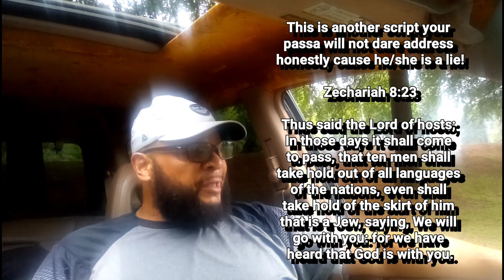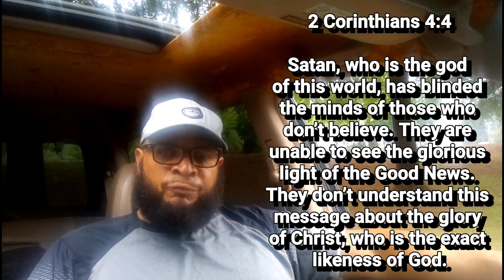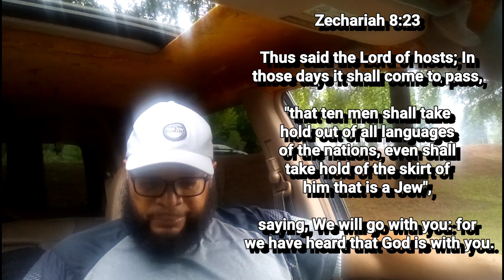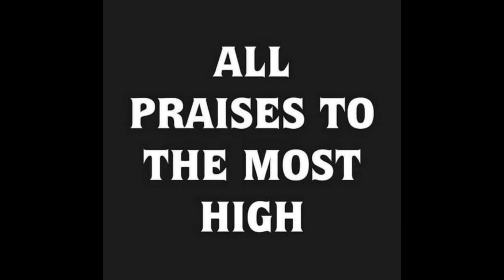It's Time To "Question Everything"! #2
Christianity First or To The Jew First?

Genesis 15:13-15

And he said unto Abram, Know of a surety that thy seed shall be a stranger in a land that is not their’s, and shall serve them; and they shall afflict them four hundred years;

And also that nation, whom they shall serve, will I judge: and afterward shall they come out with great substance

1 Peter 2:9‭-‬10

But you are not like that, for you are a "chosen people". You are "royal priests", a "holy nation", God’s very own possession. As a result, you can show others the goodness of God, for he "called you out of the darkness" into his wonderful light. “Once you had no identity as a people; now you are God’s people. Once you received no mercy; now you have received God’s mercy.”

Romans 1:16

Notes: chosen people, holy nation, called you out of the darkness.
Come out from among them

2 Corinthians 6:16-18

And what agreement hath the temple of God with idols? for ye are the temple of the living God; as God hath said, I will dwell in them, and walk in them; and I will be their God, and they shall be my people.

Wherefore come out from among them, and be ye separate, saith the Lord, and touch not the unclean thing; and I will receive you.

And will be a Father unto you, and ye shall be my sons and daughters, saith the Lord Almighty.

Isaiah 14

For the Lord will have mercy on Jacob, and will yet choose Israel, and "set them in their own land": and the strangers shall be joined with them, and they shall "cleave to the house of Jacob".
Cleave; become very strongly involved with or emotionally attached to (someone)
adhere strongly to (a particular pursuit or belief).
to glue, to adhere, to join, to stick

2 And the people shall take them, and bring them to their place: and the house of Israel shall possess them in the land of the Lord for servants and handmaids: and they shall take them captives, whose captives they were; and they shall rule over their oppressors.

3 And it shall come to pass in the day that the Lord shall give thee rest from thy sorrow, and from thy fear, and from the hard bondage wherein thou wast made to serve.